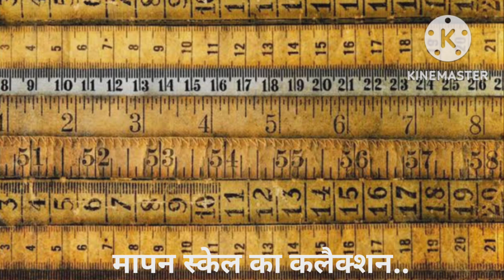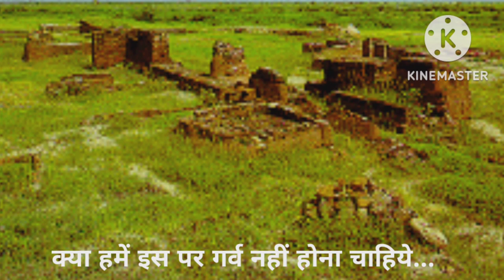glimpses of india/विश्वगुरु भारत 3/स्केल व वेट मापक/history of farrukhabad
glimpses of india/विश्वगुरु भारत 3/स्केल व वेट मापक
जब हम सभ्यता की सीड़ी चढ़ रहे थे तब हमें रुपये पैसे या व्यापार का कोई ज्ञान नहीं था।आवश्यकता के अनुसार वस्तुओं की अदला बदली की जाती थी।असल में वस्तु विनिमय का इतिहास 6000 ईसा पूर्व का है । महासागरों के रास्ते विभिन्न शहरों में सामानों की अदला-बदली की जाती थी। सिन्धु घाटी की सभ्यता के शहरों लोथल, सुरकोटडा, कालीबंगा, डोलावीरा, हड़प्पा और मोहनजोदड़ो में खुदाई से प्राप्त ईटों का साईज एक सा था।इस
से अनुमान लगा कि उस समय लम्बाई चौड़ाई व वजन मापन का ज्ञान लोगों को था।इससे अनुमान  लगाया कि मानक वजन और माप सिंधु घाटी सभ्यता द्वारा विकसित किए गए होंगे।